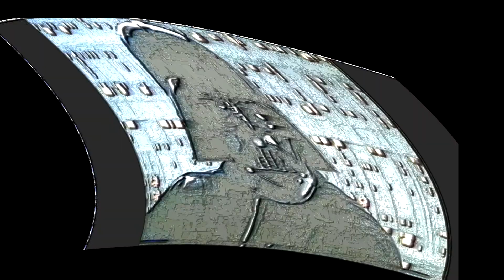YTP: Youtube Fights for the B03 SUS KEY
YTP

SUS shouohs SHAHS SAUCE SOS SuS
My Super Succ